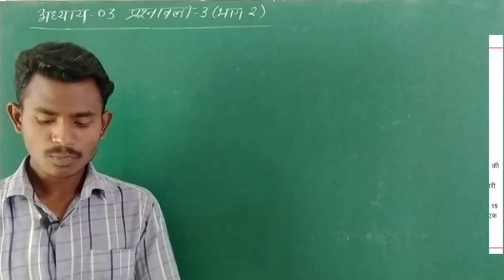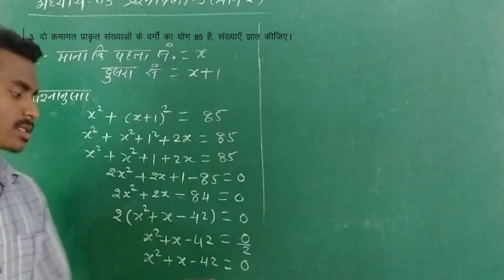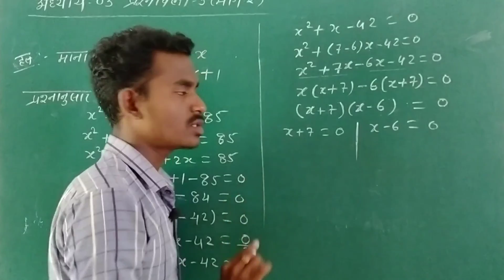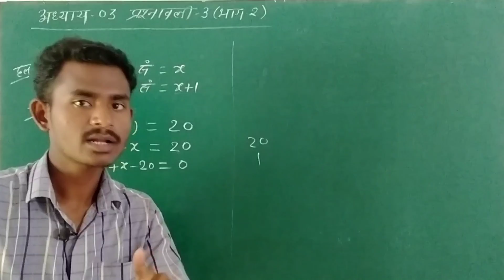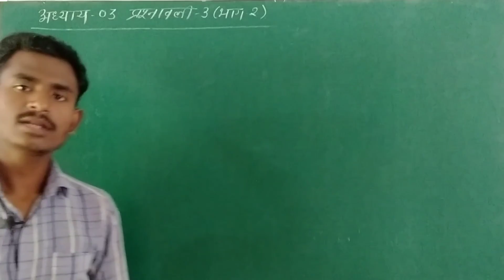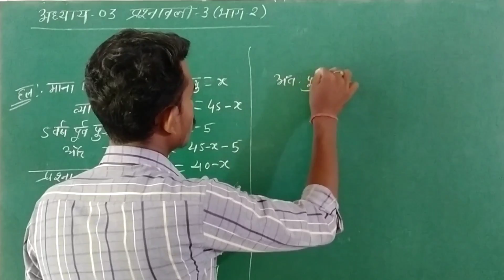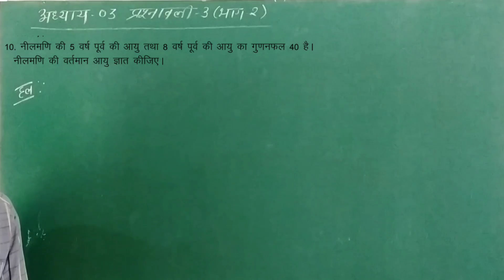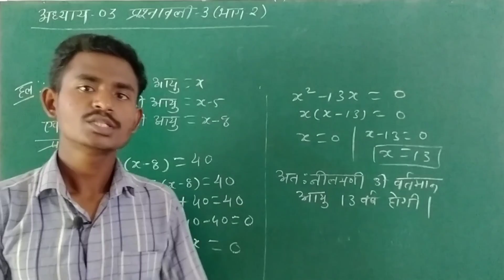🔴 वर्ग समीकरण के अनुप्रयोग प्रश्नावली 3|| cg board class 10th maths chapter 3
cg board class 10th maths chapter 3 prashnavali 3 part 2 || varg samikarno ka anuprayog kaksha 10

About this video : Hello dear students, is video mein main aapko kaksha 10 maths chapter 3 Quadratic Equation ka prashnawali 3 ko pdhaya hun jo ki ek comment pe bna hai ,

In this video :

00:00 प्रश्न 3
08:25 प्रश्न 4
13:30 प्रश्न 9
19:10 प्रश्न 10

⚫अध्याय 3 :

प्रश्नावली 1
प्रश्नावली 2
प्रश्नावली 3
प्रश्नावली 4